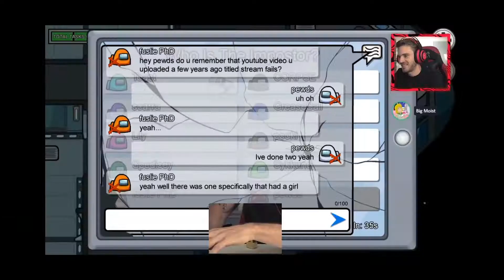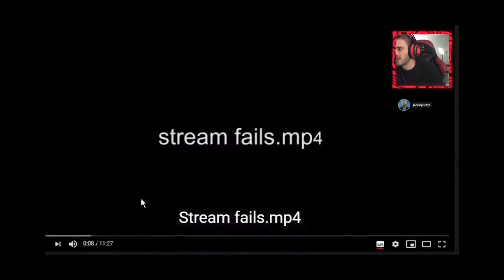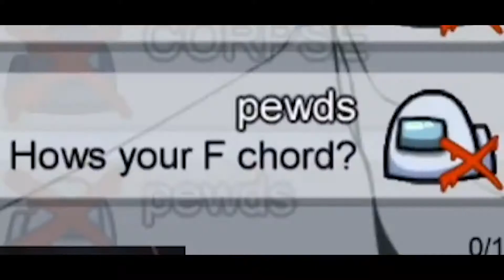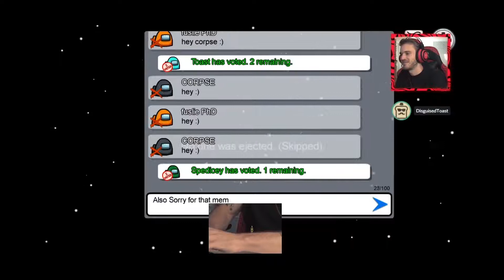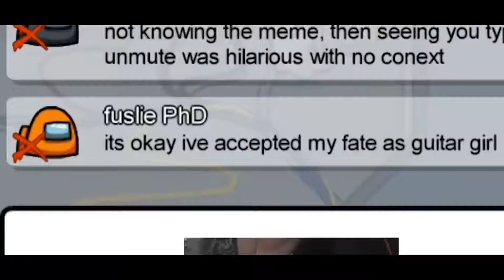Guitar girl confronts PewDiePie